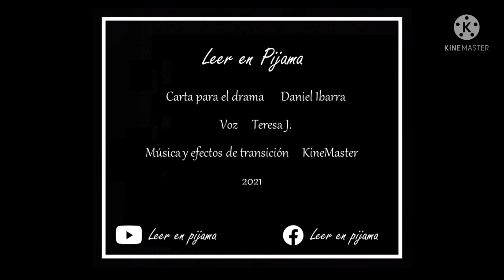Daniel Ibarra - Carta para el drama